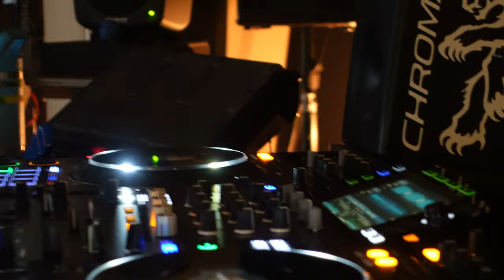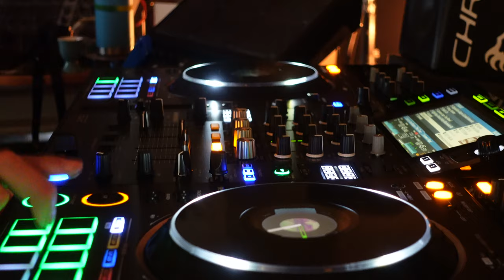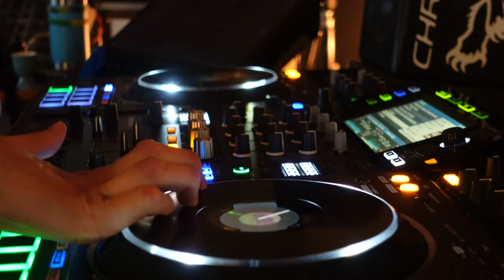Mat The Alien Return To Beat Making Part 2 Pioneer DJ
Mat gets a Pioneer DJ! (better description coming)